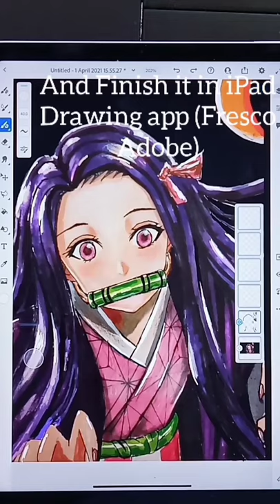TIME LAPSE DRAWING: NEZUKO KAMADO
A TIME LAPSE DRAWING, of NEZUKO KAMADO; One of the main Protagonists of the manga series "DEMON SLAYER" serialized in Shueisha's shōnen manga magazine weekly shōnen jump. from 2016 to 2020.

The most popular manga/anime series in Japan and in all over the world and also at the present time.